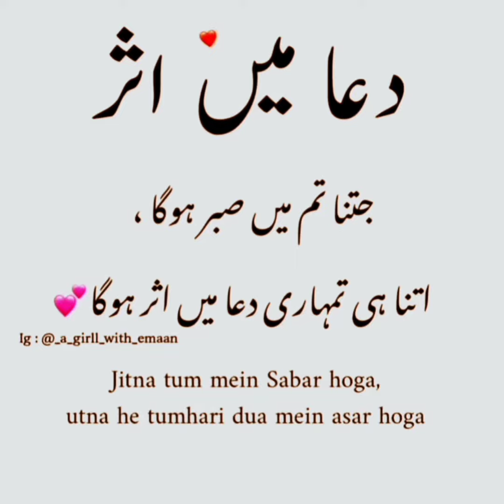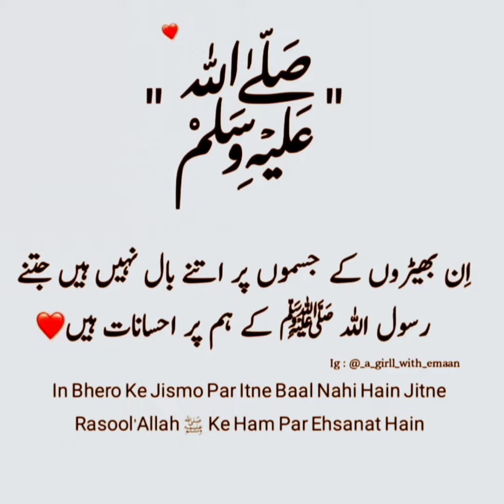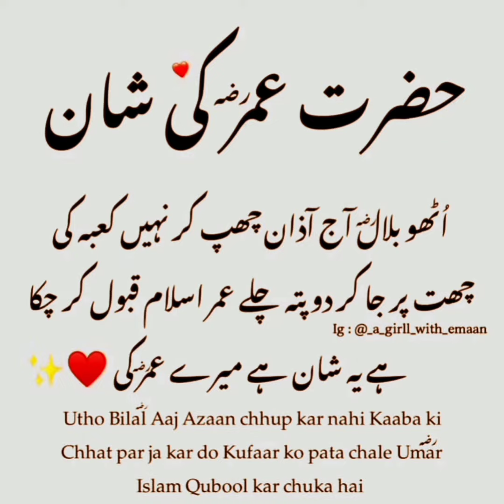islamic dp for whatsapp | islamic dpz | islamic quotes in urdu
Best Islamic quotes for  WhatsApp status | Islamic dp | golden words Islamic quotes
Heart touching quotes collection

dp photo
dp
whatsapp dp
islamic dp
dp whatsapp
emotional dp
status
whatsapp dp images
dp islamic
dp pic
dp pictures for whatsapp
dp photo
islamic dp
whatsapp dp
dp pic
islamic dp whatsapp
dp whatsapp
new dp
new dp
dp islamic
Urdu dp photo
quratulainmalikofficial